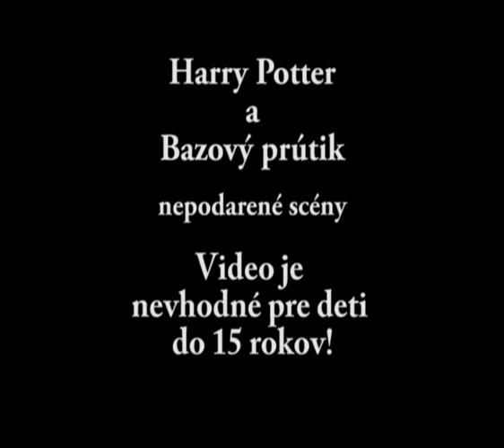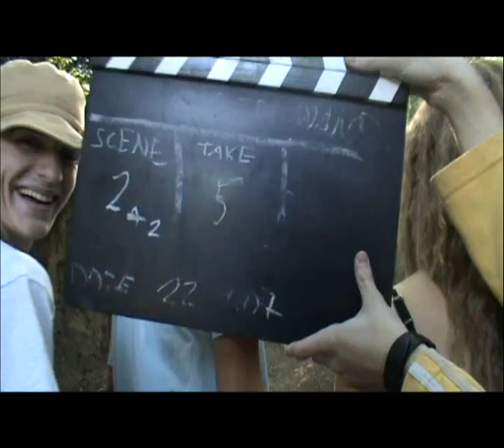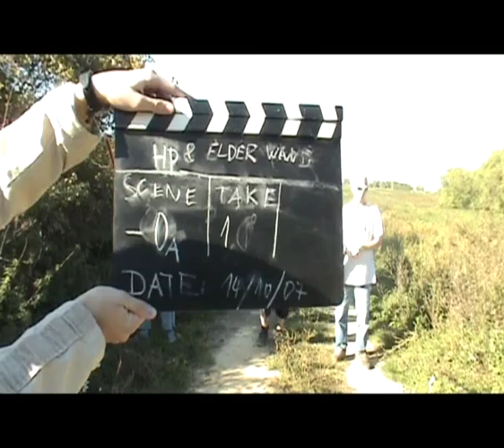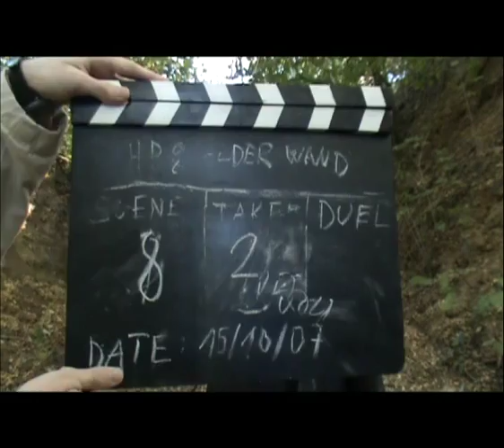Harry Potter a Bazovy prutik nepodarene sceny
nepodarene sceny z Harry Potter a Bazovy prutik